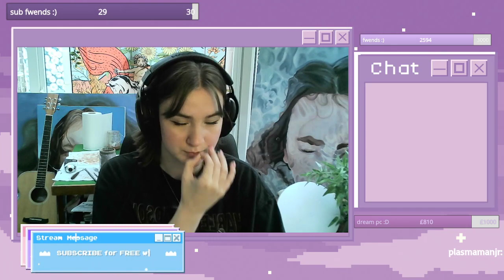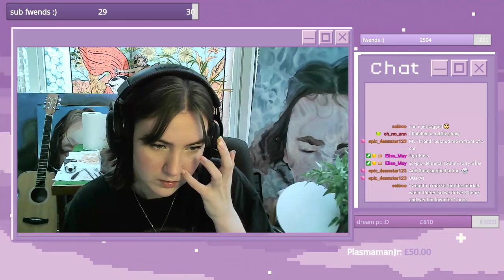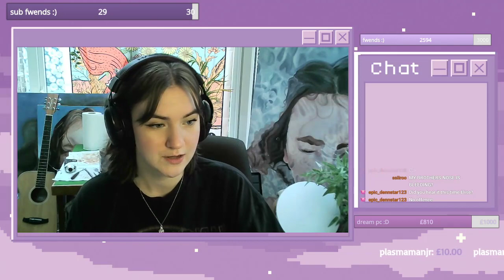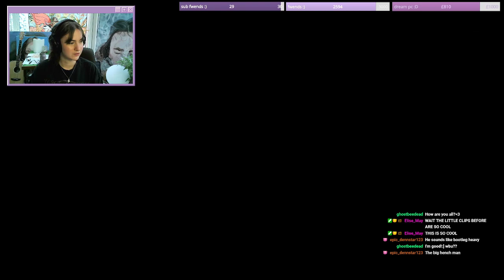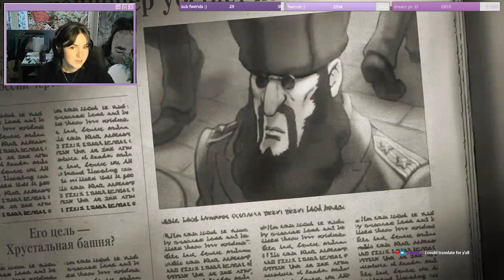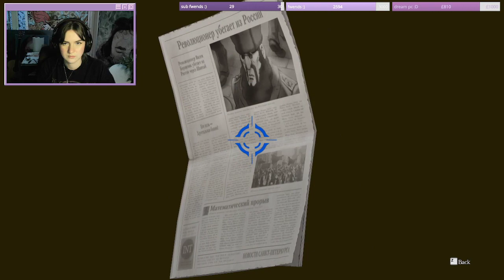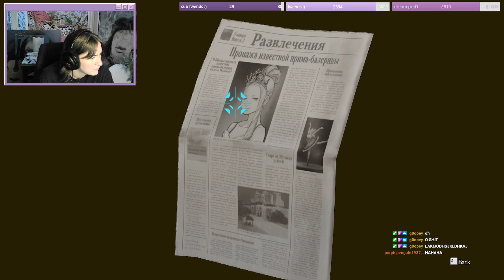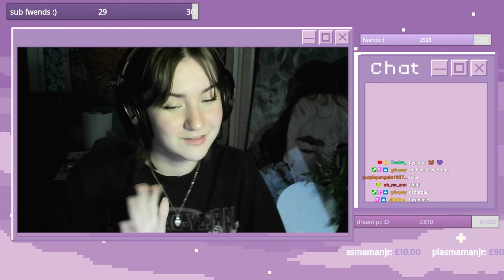Ace Attorney Chronicles: Starting a NEW CASE!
A new case begins and my ass is confused because we are being accused of ANOTHER murder, dude can we catch a BREAK PLEASE